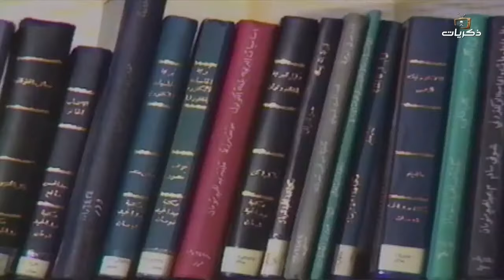أمسية شعرية لمهندس الكلمة صاحب السمو الملكي الأمير